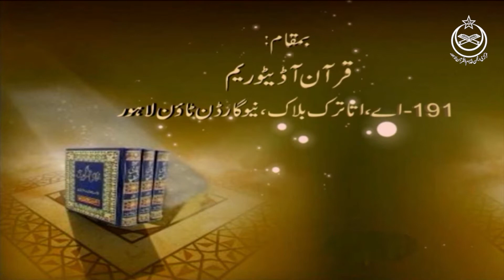Drse Hadis | Arbabe Ikhtiar ko Narmi or Khair khahi Ka hukam | Dars #273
مدرس : رشید ارشد
اربابِ اختیار کو نرمی اور خیر خواہی کاحکم
(Scholar of Tanzeem_e_Islami & Markazi Anjuman Khuddam ul Quran Lahore)